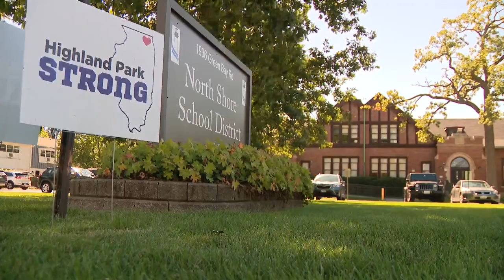Highland Park school officials discuss classroom safety in closed-door meeting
On the advice of their security consultant, the board's discussion occurred behind closed doors.